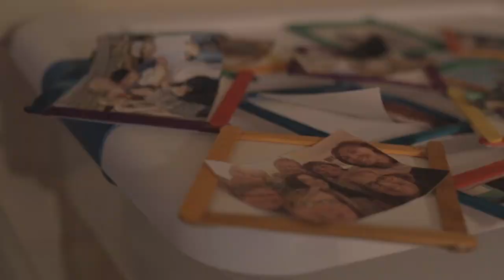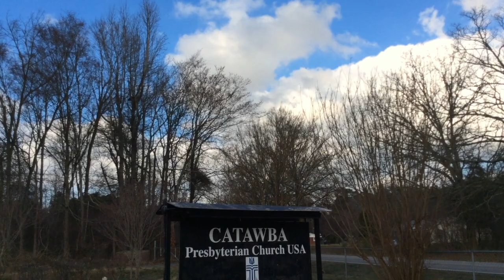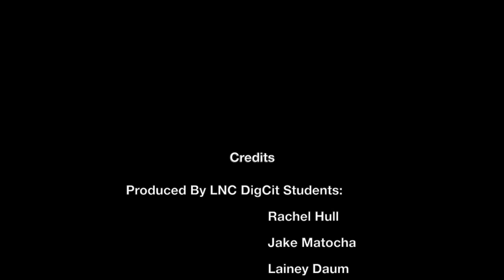Caterpillar Ministries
This video is about Caterpillar Ministries, an organization that is building relationships in the local mobile home community.